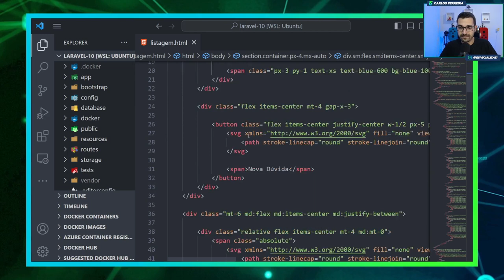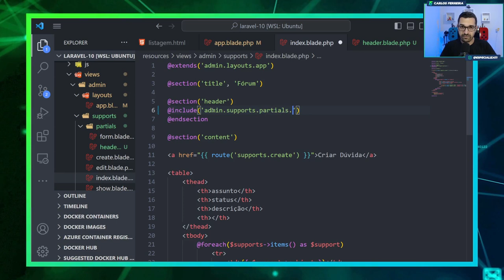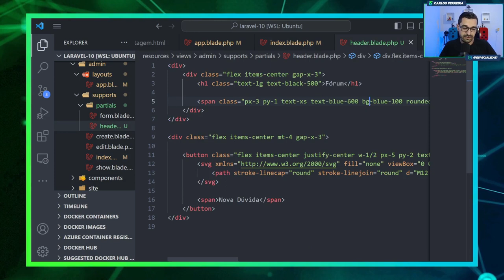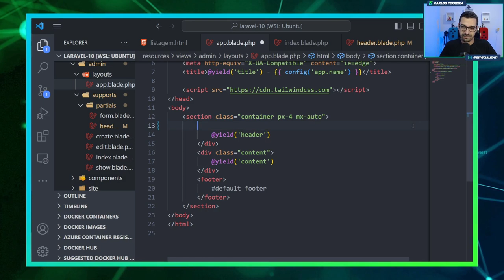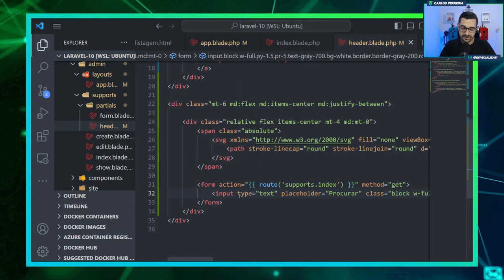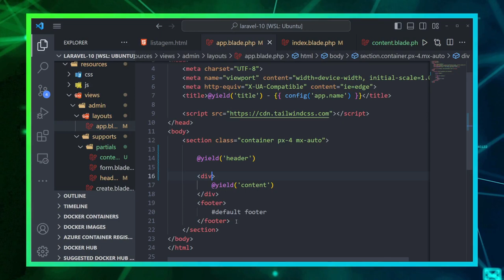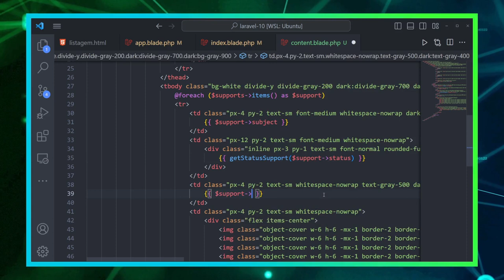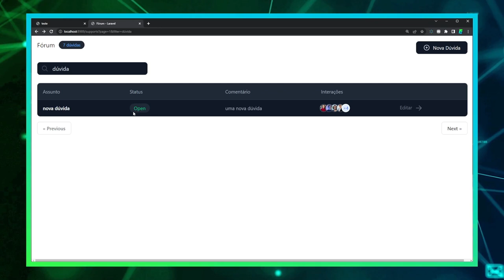Curso de Laravel 10 - #36 - UI/UX da Aplicação Laravel com TailwindCSS (parte 2)